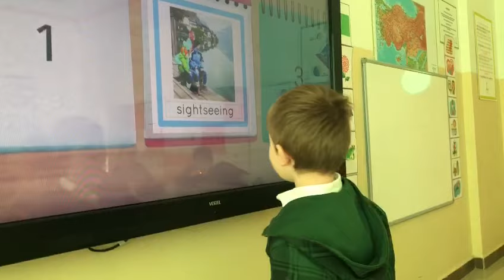İLKER İNGİLİZCE DERSİNDE TAHTADA.